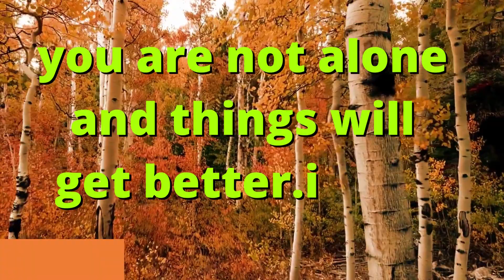God Message For You "DON'T SKIP" | Gods Urgent Message To You | God Helps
(Bible Inspired)

This Video Includes All These Searches 👇
1. God message for me today
2. God message for me
3. God message
4. God's message
5. God message for you
6. Message from god
7. God blessings message
8. Jesus message
9. God's message for me today
10. God message tarot
11. God's message for me
12. God's message today
13. Message of god
14. God thoughts
15. God message for you today
16. God's message for you
17. Message from the universe
18. Urgent message from god
19. Universe Message
20. Faith quotes
21. Jesus quotes
22. God Blessings message
23. Joel Osteen
24. Bible quotes
25. Bible message
26. Quotes god
27. Godly quotes
28. Bible god quotes
29. Life quotes
30. Faith god quotes
31. Christian Motivation
32. The Lord Helps